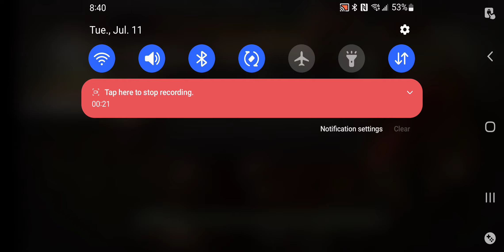Wotv FFBE GB July 11 2023